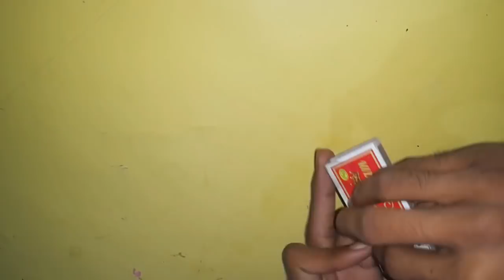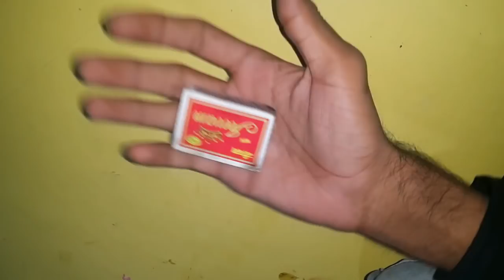learn to burn matchstick with one hand top 3 coolest ways to burn Matchstick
This video is about burning the matchstick with tricks
and burning the matchstick with one hand
believe me, these are some coolest way to bur matchstick in public
enjoy and comment about the video